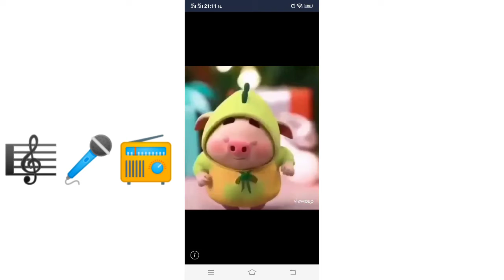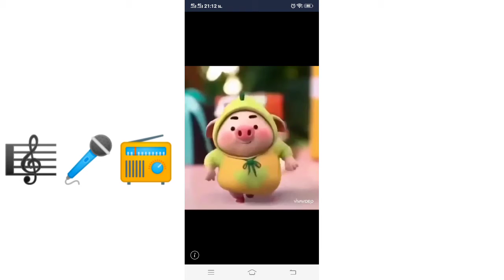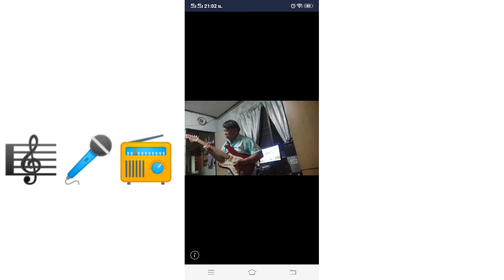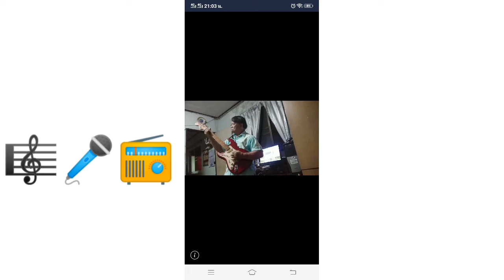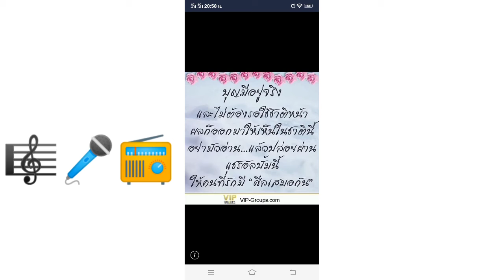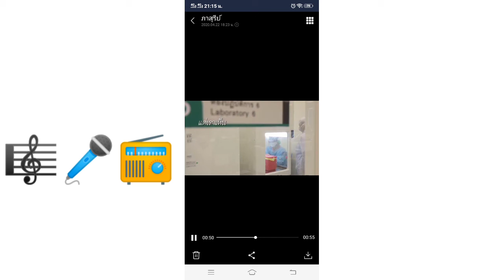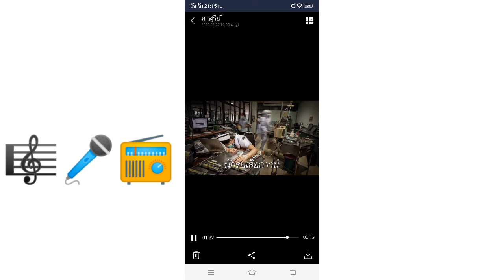rukdat Zatorei EP 37 25-4-2020 ดัง